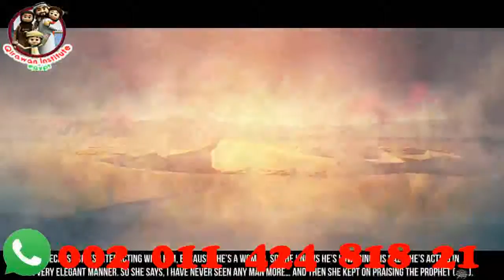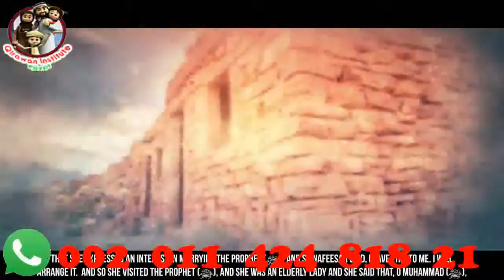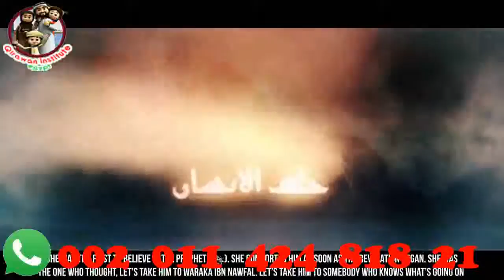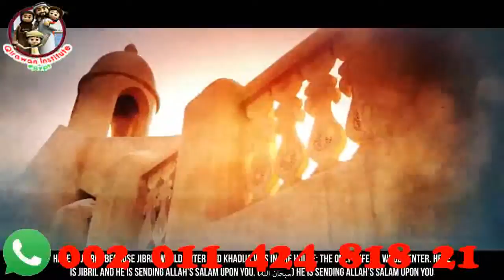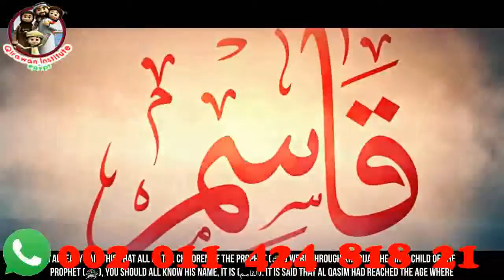EP05 When Khadijah Proposed To Muhammad Story Of Muhammad SeerahSeries – Yasir Qadhi new